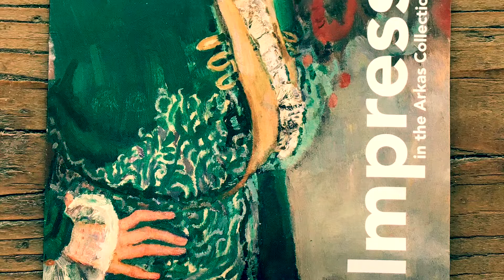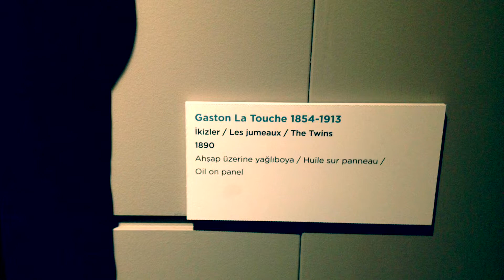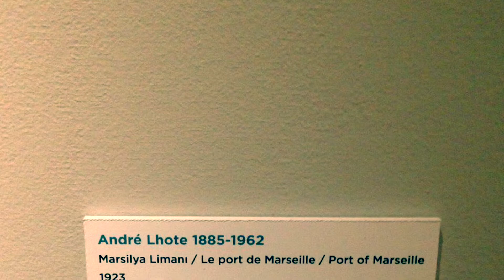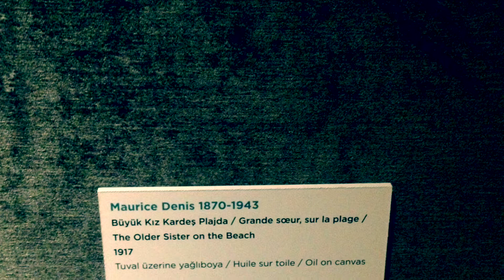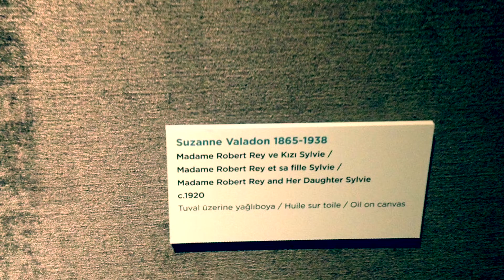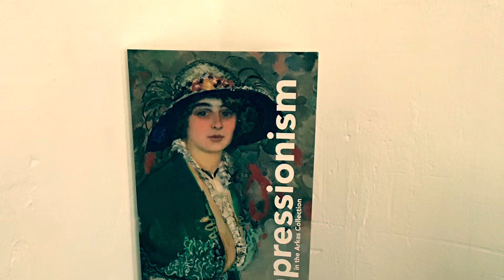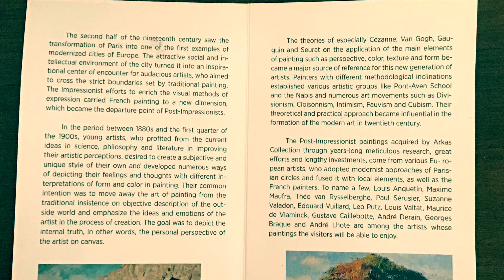Post-Impressionist Oil Paintings Exhibition | Institut Français - Izmir Turkiye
Post-Impressionist Oil Paintings virtual tour of an exhibition hosted by the French Institute in Izmir (Arkas Art Center)..

The Post-Impressionist paintings, acquired by Arkas Collection through years-long meticulous research, great efforts and lengthy investments, represents not only French artists, also various European artists who adopted modernist approaches of Parisian circles and fused it with their own cultural elements. To name a few, Pierre-Auguste Renoir, Louis Anquetin, Maxime Maufra, Theo van Rysselberghe, Paul Serusier, Suzanne Valadon, Edouard Vuillard, Leo Putz, Louis Valtat, Maurice de Vlaminck, Kees Van Dongen, André Derain, George Braque and André Lhote are among those artists the visitors can experience.

Постимпрессионистская живопись маслом - виртуальный тур по выставке, организованной Французским институтом в Измире.

 Постимпрессионистские картины, приобретенные коллекцией Arkas в результате многолетних кропотливых исследований, больших усилий и длительных инвестиций, представляют не только французских художников, но и различных европейских художников, которые приняли модернистские подходы парижских кругов и соединили их со своими собственными культурными элементами.  Среди них Пьер Огюст Ренуар, Луи Анкетен, Максим Мауфра, Тео ван Риссельберг, Поль Серузье, Сюзанна Валадон, Эдуард Вюйар, Лео Путз, Луи Вальтат, Морис де Вламинк, Кис Ван Донген, Андре Дерен, Джордж Брак и Андре  Lhote среди тех художников, которые посетители могут испытать.